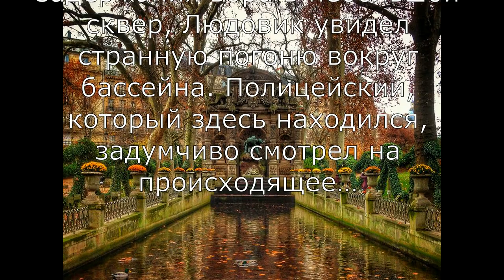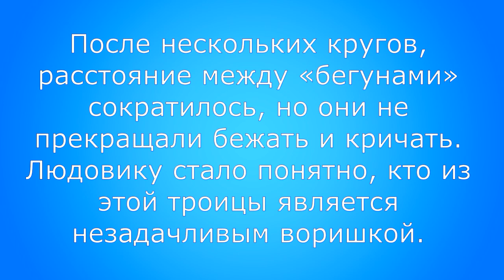Детектив Людовик. Кричащий воришка Детектив-комикс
Людо прибывает на место совершения преступления, задает вопросы различным свидетелям, среди которых находится и виновник. В этом выпуске "Кричащий воришка"